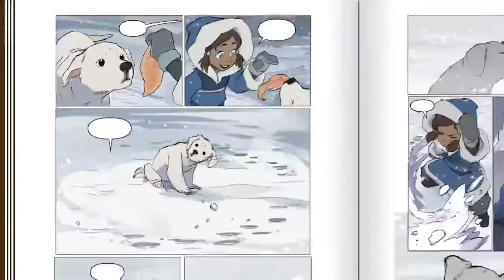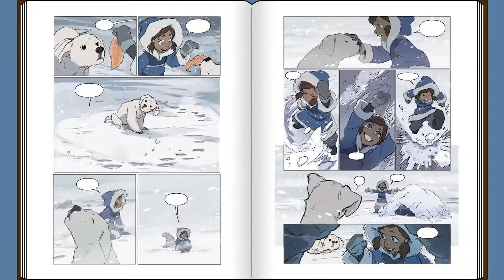Friends for Life - The Legend of Korra - Free Comic Book Day 2016 (No Spoiler)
As a child living in the Southern Water Tribe, Korra finds a polar bear dog cub which has become separated from its pack in a storm. After Korra names it Naga, Katara convinces Korra's parents, Tonraq and Senna, to allow her to keep Naga, believing that Korra has found her animal guide.

Note: This version has been slightly edited to remove one slight spoiler from Korra Season 4. It contains no spoilers past the first episode of The Legend of Korra.

Full motion comic of "Friends for Life", a comic short from The Legend of Korra.  Written by Michael Dante DiMartino. Art by Heather Campbell. Colors by Vivian Ng. Lettering by Michael Heisler. Published by Dark Horse Books. Copyright Viacom Internation, Inc. Full Motion Comic created in PowerPoint 2019 and recorded by Open Broadcaster Software.